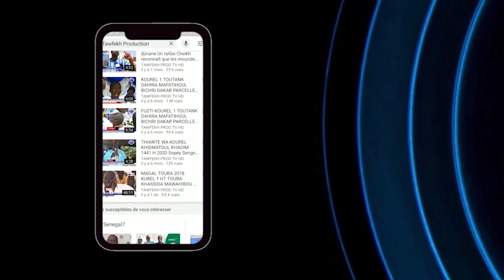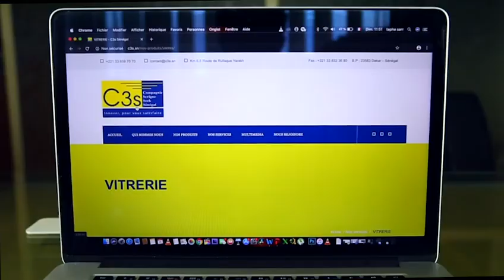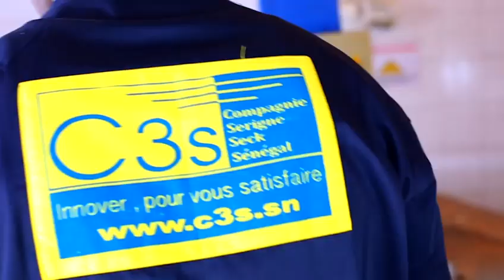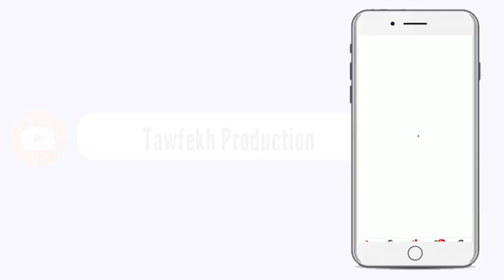Discours S.Bass Abdou khadre Inauguration du siège du dahira Safinatoul Aman